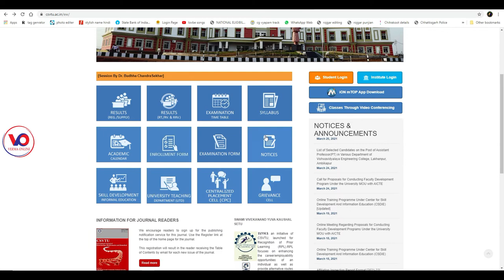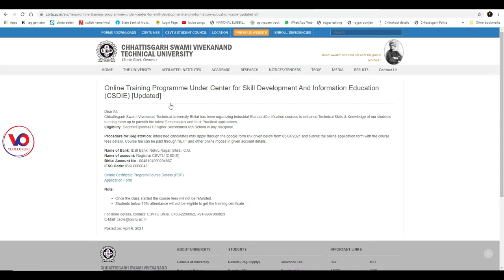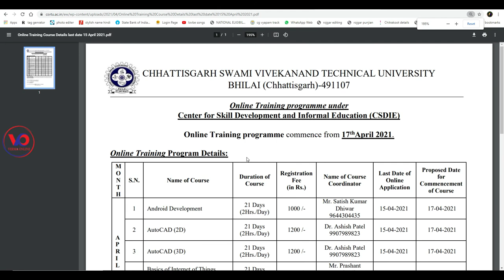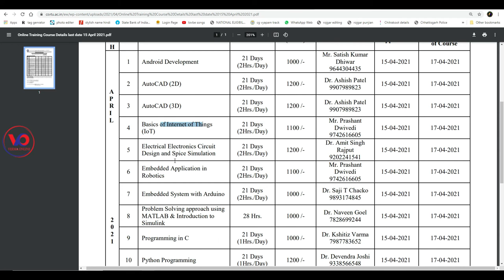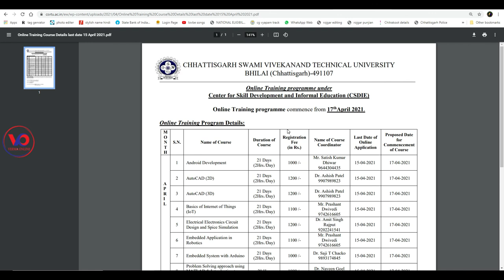CHHATTISGARH SWAMI VIVEKANAND TECHNICAL UNIVERSITY Online Training Course/Program Under CSDIE 2021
नमस्कार दोस्तों मैं हूं हर आप सभी का स्वागत है वर्मा ऑनलाइन चैनल में दोस्तों आज हम लेकर आए हैं बहुत ही अच्छा नोटिफिकेशन जोकि छत्तीसगढ़ स्वामी विवेकानंद टेक्निकल यूनिवर्सिटी के द्वारा निकाला गया है इसमें आप मात्र 1000 से 12 सो रुपए में टेक्निकल कोर्स कर सकते हो या सर्टिफिकेट कोर्स कर सकते हो 1 मंथ  का बहुत ही अच्छा मौका है दोस्तों तो आप मात्र ₹1000 में टेक्निकल कोर्स करें छत्तीसगढ़ स्वामी विवेकानंद टेक्निकल यूनिवर्सिटी के द्वारा तो दोस्तों कैसा लगा यह वीडियो मुझे कमेंट करके जरूर बताएं और अगर आप मेरे चैनल में नए हैं तो चैनल को सब्सक्राइब करना ना भूले और बैल आइकन में बटन दबा दें ताकि मेरे वीडियो सबसे पहले आपको मिले औरअपना प्यार हमेशा बनाए रखें

notification link

Your friend
Harsh Verma

🙏🙏जय जोहर🙏🙏
          🙏जय छत्तीसगढ़🙏

Tag  - Online Training programme under Center for Skill Development and Informal Education (CSDIE) ,
Online Training Course/Program Under CSDIE-April 2021,
Registration for Online Training Course/Program Under CSDIE-April 2021,
CHHATTISGARH SWAMI VIVEKANAND TECHNICAL UNIVERSITY,
verma Online,CHurawan Verma,Verma Online Raigarh,Online Training Course/Program Under CSDIE,Registration for Online Training Course/Program Under CSDIE-April 2021,CHHATTISGARH SWAMI VIVEKANAND TECHNICAL UNIVERSITY,Online Training programme under Center for Skill Development and Informal Education (CSDIE),Online Training programme commence from 17thApril 2021.,csvtu Online Training programme,Online Training programme csdie,Program Under CSDIE,csvtu csdie programme,csvtu